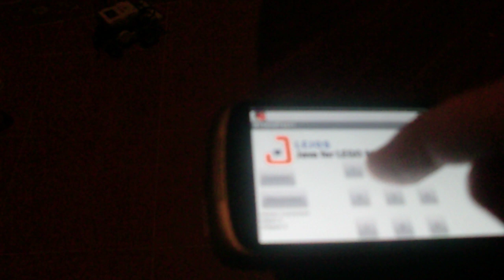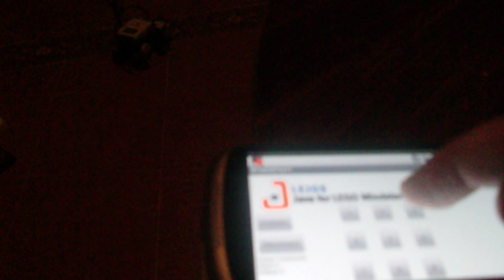Platon Project: A NXT Robot managed by an Android Phone. Cellbots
This is my personal project to develop a robot using Platon Philosophy: Every robot has a Body and a Soul. The body is a Lego Mindstorms NXT robot which use a LeJOS development to manage the communications with an Android Mobile Phone. The Soul part, the mobile phone, manages the actions in the body.